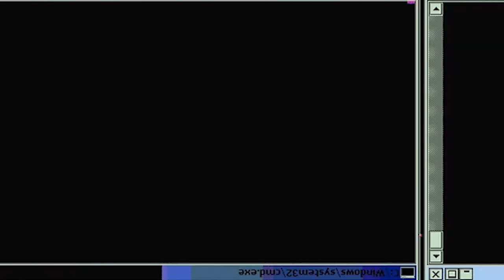ISSHIKI IS NOT TO BE MESSED WITH!! Food Wars! Shokugeki No Soma - Episode 23 | Reaction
Excitement rises as the judges arrive at the venue of the Regiment de Cuisine. Isshiki is up against the 8th seat and Italian cuisine specialist Shiratsu Julio! His rivalry for carefully Isshiki is apparent but what’s the reason behind it? Julio’s dish is ready first! What will the judges reaction be!?

-Double Dragon